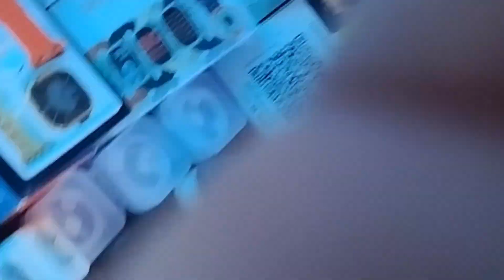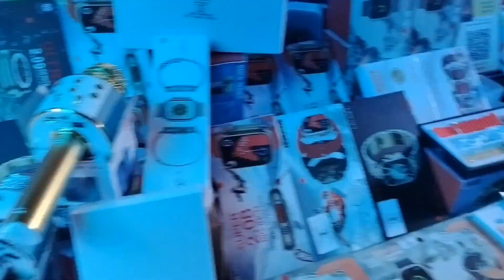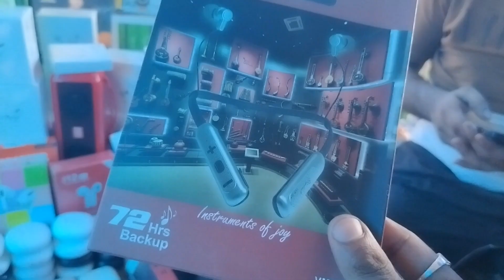Escape the Fear: Exploring Loni Chor Bazar Daily vlogs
Escape the Fear: Exploring Loni Chor Bazar
cheapest rate pr saari mobile accessories mil jayengi apko yha pr 😱😱
morning routine
Daily vlogs india